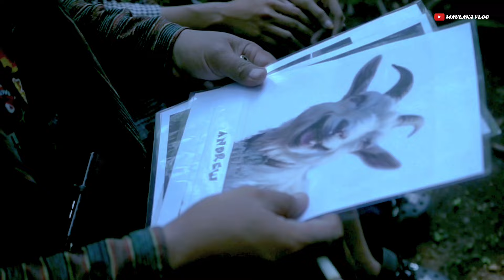Film Ngapak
BOJOKU ORA KUAT SUWE - Film Pendek Komedi

Maulana vlog feat Daplun Saputra